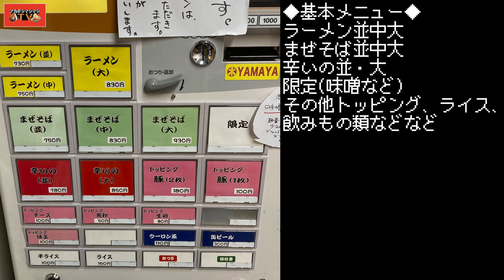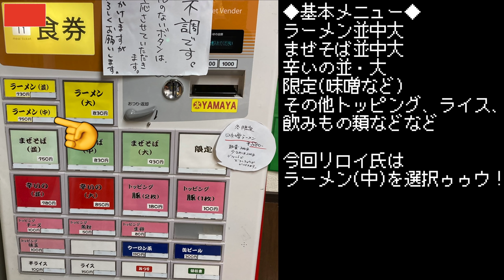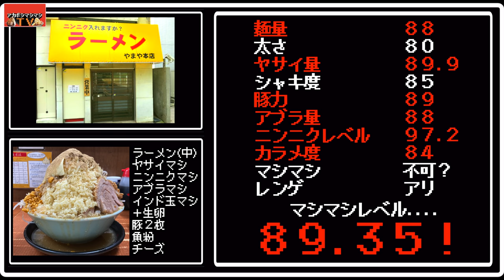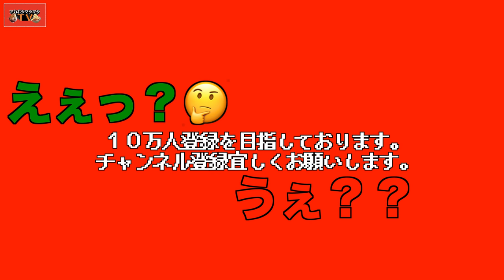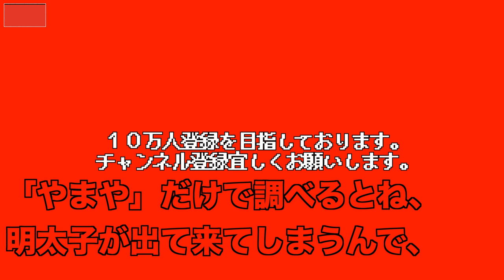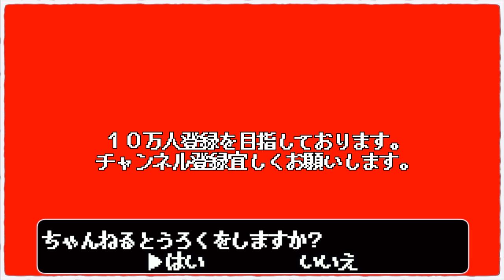【リロイ篇】千葉大生に圧倒的人気を誇る二郎系のマシ度がヤバ過ぎる...!!!!【ラーメンやまや本店】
📮住所📮 　　　千葉県千葉市稲毛区弥生町2-18
⏰営業時間⏰ 11:00～15:00／17:30～22:00
　　　　　　　　[木] 11:00～15:00
🛏定休日🛌  日曜日
💺席数💺 　　カウンター11席
🚉最寄り駅🚉 JR中央・総武緩行線『西千葉駅』
㊗️開店日㊗️  2016年8月25日

〜BGMの出典〜
オープニング
『8-bit Title』